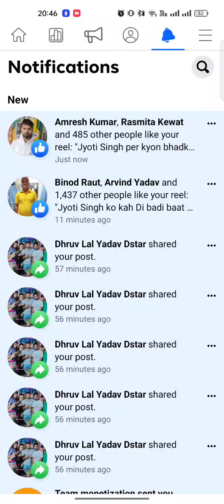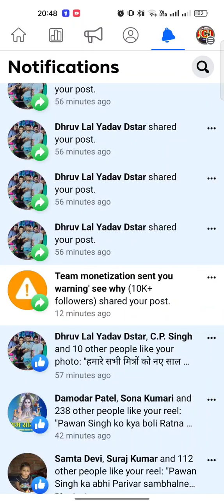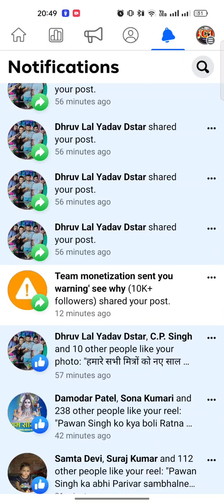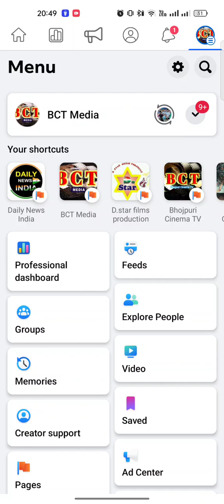Facebook per community guidelines fraud se kaise Facebook community guideline scam